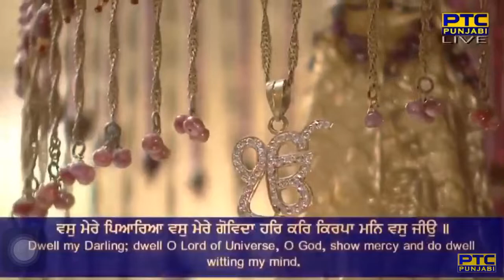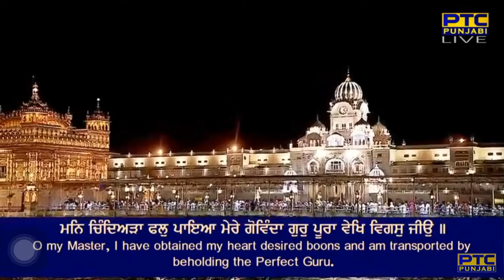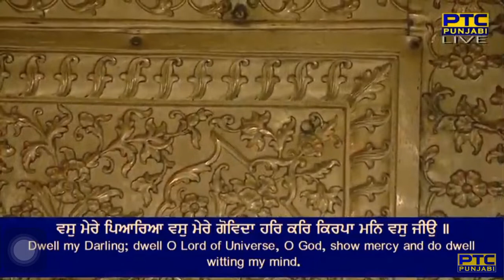Vass Mere Pyareya Vass Mere Gobinda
Raag Gauree - Guru Raam Daas Ji - Sri Guru Granth Sahib Ji - Ang 173
gauRee maajh mahalaa chauthhaa ||

aau sakhee gun kaaman kareehaa jeeau ||
mil sa(n)t janaa ra(n)g maaneh raleeaa jeeau ||
gur dheepak giaan sadhaa man baleeaa jeeau ||
har tuThai ddul ddul mileeaa jeeau ||1||
merai man tan prem lagaa har ddole jeeau ||
mai mele mitr satigur vechole jeeau ||
man dhevaa(n) sa(n)taa meraa prabh mele jeeau ||
har viTaRiahu sadhaa ghole jeeau ||2||
vass mere pyareya vass mere govinda har kar kirapaa man vas jeeau ||
man chi(n)dhiaRaa fal paiaa mere govi(n)dhaa gur pooraa vekh vigas jeeau ||
har naam miliaa sohaaganee mere govi(n)dhaa man anadhin anadh rahas jeeau ||
har paiaRaa vaddabhaageeiee mere govi(n)dhaa nit lai laahaa man has jeeau ||3||
har aap upaae har aape vekhai har aape kaarai laiaa jeeau ||
eik khaaveh bakhas toT na aavai ikanaa fakaa paiaa jeeau ||
eik raaje takhat baheh nit sukhe'ee ikanaa bhikh ma(n)gaiaa jeeau ||
sabh iko sabadh varatadhaa mere govidhaa jan naanak naam dhiaaiaa jeeau ||4||2||28||66||

By Bhai Jaspinder Singh Ji